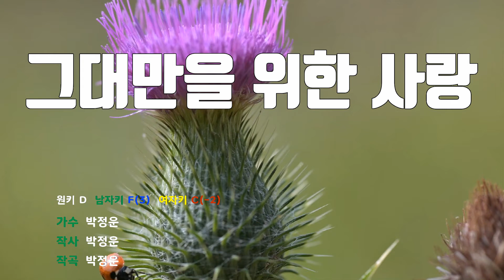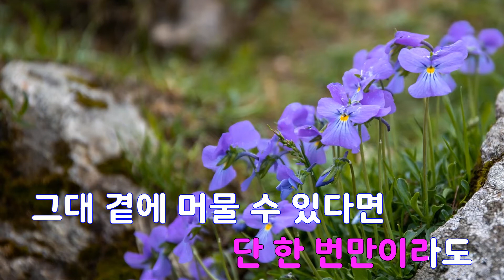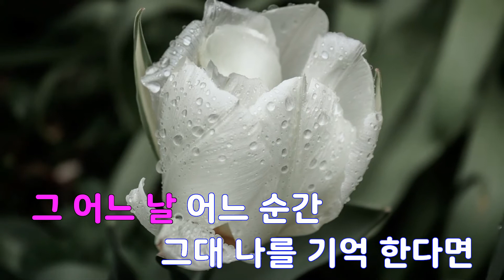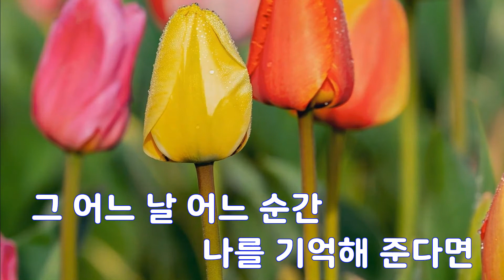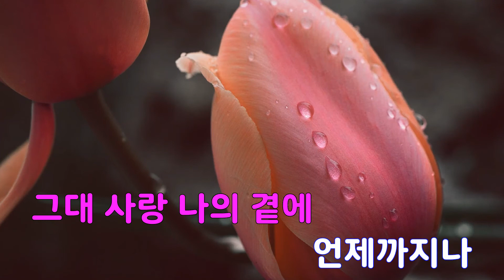[은성 반주기] 그대만을위한사랑 - 박정운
그대만을위한사랑 - 박정운
작사 ː 박정운, 작곡 ː 박정운